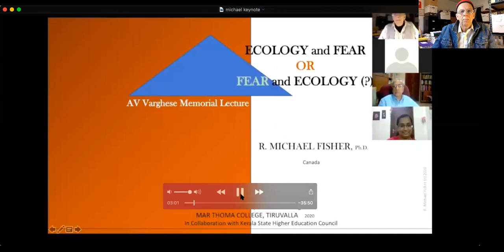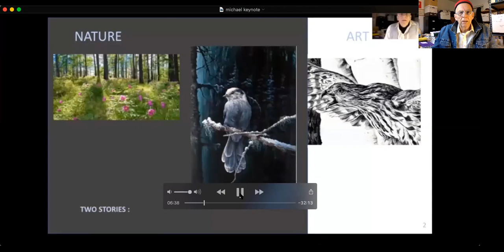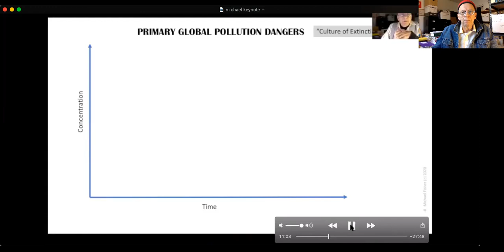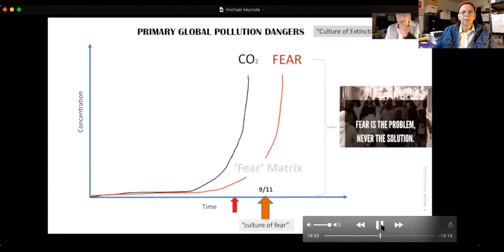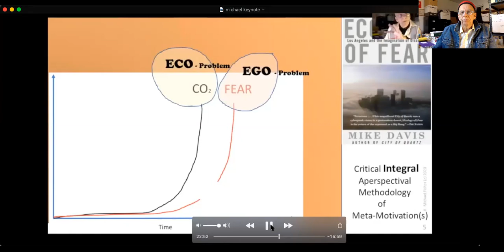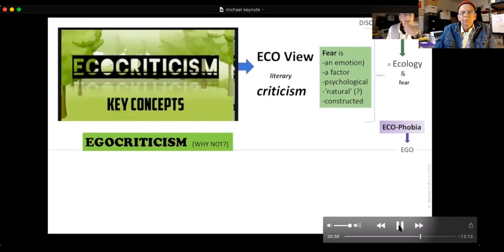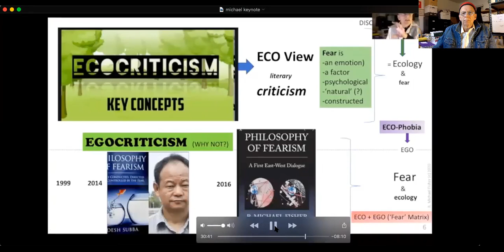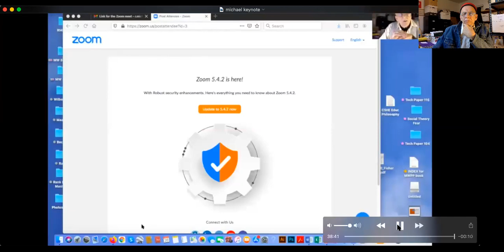Fear and Ecology: Critical Thoughts for EcoCriticism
This video is made up mostly of the part 1 of a lecture I gave two weeks ago on "Ecology and Fear OR Fear and Ecology" for the Dr. A. V. Varughese Memorial Lecture, Dept. of English, Mar Thoma College, Tiruvalla (Kerala, India). The lecture was keynote for the International Lecture Series "Effacing a Culture of Extinction: Explorations of Green Philosophies and Representations."

HIghlight: I introduce the term EGOLOGICAL to accompany and complement ECOLOGICAL and suggest that it is only with attention and analysis on both these domains, dynamics, that a truly holistic-integral approach will be achieved--especially, an approach that comes near to a fearlessness perspective on the Fear Problem that is equally important as the CO2 Problem plaguing the planet with global warming.

I thank those who recorded and gave me a copy of the talk. I have edited it in two parts, the content section (this part one) and the Q & A after the talk (part two, to come soon). I apologize that the sound quality of the original lecture is not so great, but it is still okay. I insert my own present day comments into this original video because I felt some things needed to be clarified, some things were missed, and overall, I help build a better context for understanding this crucial work of fearism and fearlessness criticism, as my mission is to help stir ideas up within the field of Ecocriticism that is rapidly growing (a field of literary criticism + ecology and ethics). Hope you enjoy the talk and can add comments below to enhance the learning experience for us all.